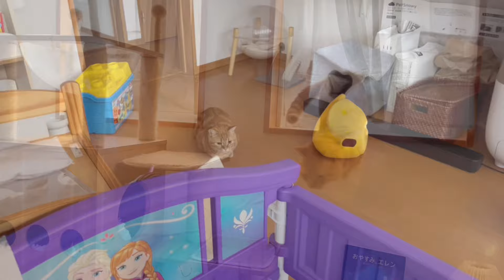日常が戻ってテンションあげあげの茶々パパ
ポッポちゃんが見つかった翌日

茶々パパが突然ハッスルしてテンション上がりまくってました😆❣️

●ねこもふファミリー誕生日一覧●
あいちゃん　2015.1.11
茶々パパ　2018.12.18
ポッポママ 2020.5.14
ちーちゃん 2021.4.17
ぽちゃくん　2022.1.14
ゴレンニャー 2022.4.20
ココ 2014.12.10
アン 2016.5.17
レオ 2016.5.8

▶︎みゅうちゃんのほしい物リスト
▶︎茶々くん、あいちゃん、ポッポちゃんへのプレゼントはこちらから

▼ねこもふファミリーはメンバーシップ（有料）をやってます🔥

月額290円『ちゃーびーぼーいず』ではマンチカンのちゃびくんとちゃーぼー兄弟のオリジナル限定動画を公開していきます😆

月額490円『ねこもふママ』では
『ちゃーびーぼーいず』で公開してる限定動画＋『ねこもふママとねこもふファミリーの日常』限定動画＋現在非公開の過去動画をご覧になることができます😆